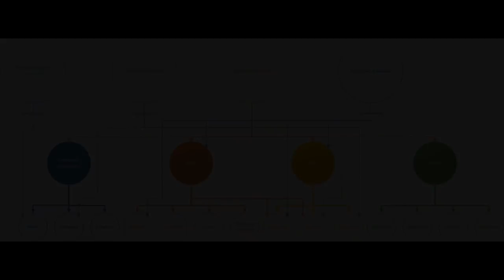Восточные славяне во II— IX веках (рассказывает историк Сергей Виватенко)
О восточных славянах до Рюрика; о народах, населявших Восточно-Европейскую равнину во II - IX веках... Группа историка Сергея Виватенко ВКонтакте